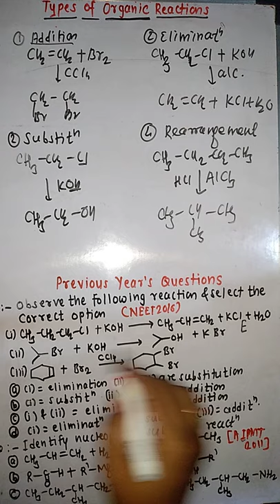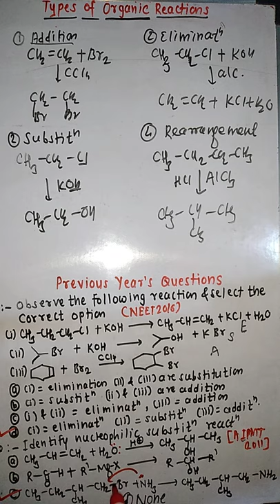Types Of Organic Reactions JEE NEET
Types Of Organic Reactions
JEE NEET

Like our Facebook page: @Easy Way Chemistry Notes